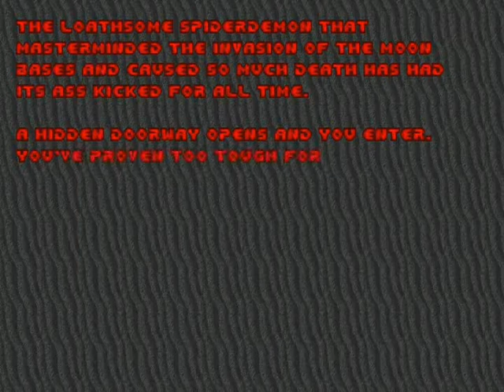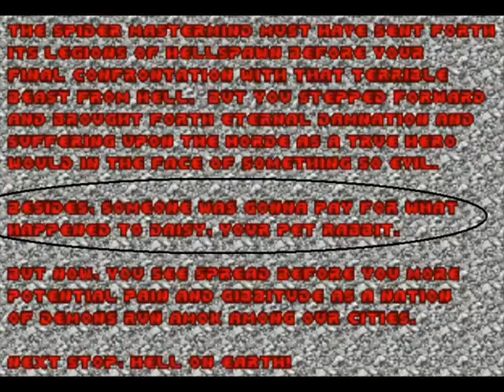Daisy's Revenge 3! (When Rabbits Attack!)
I may make a series of this soon.
This one is another creation of mine. Doomguy's pet rabbit, Daisy.

Sprites was ripped from 2013Skin.Wad
Sound was ripped from STRIFE

Omegalore over and out!